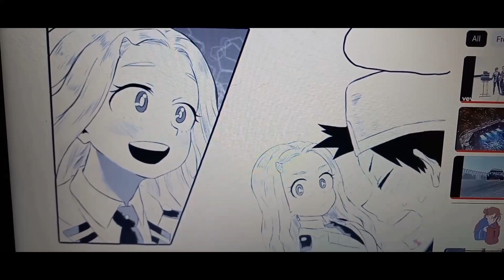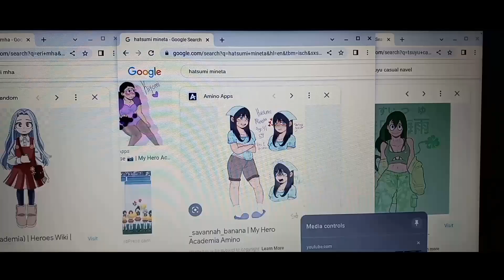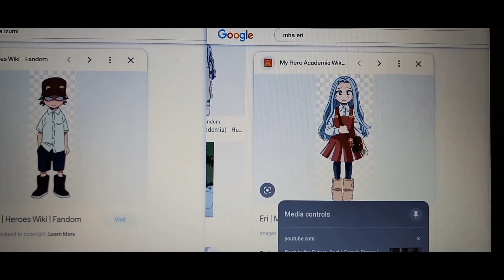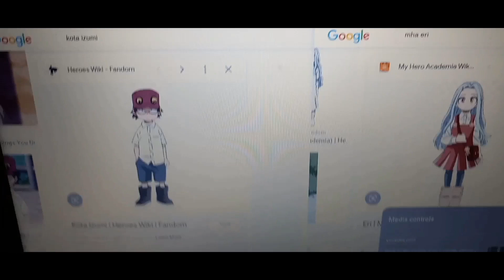Mission to cybertron cold opening